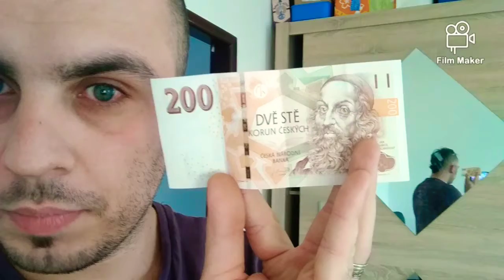Mukbang KFC|Mă așteptam la altceva!?!?🤔 Și poze din Frigider🤣🤣🤣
Mă așteptam la ceva total diferit și mai bun.
@crazy.mariusstone on INSTAGRAM ⛔ 🔞 😂

The End!